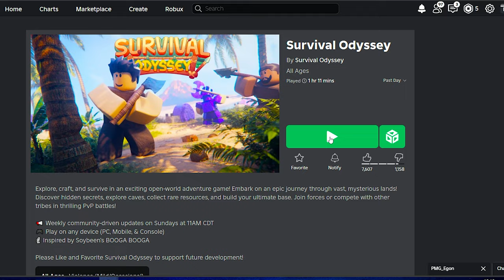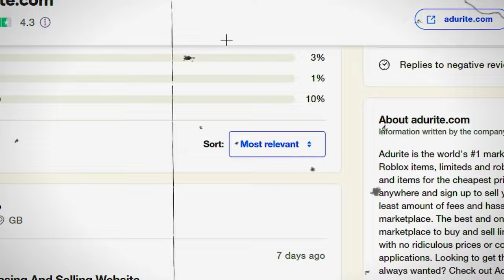I Got MY First MOJO | Roblox Survival Odyssey